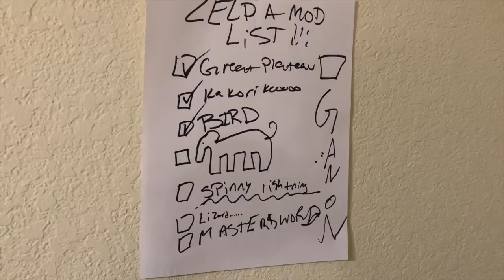FIGHTIN' THE BIRD- Breath of the Wild Zelda Mod #3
I take on our first divine beast. Vah Medoh! Our list is coming closer and closer to finishing ;)